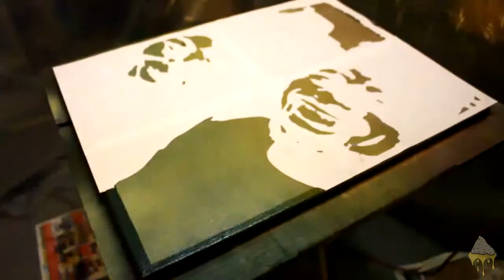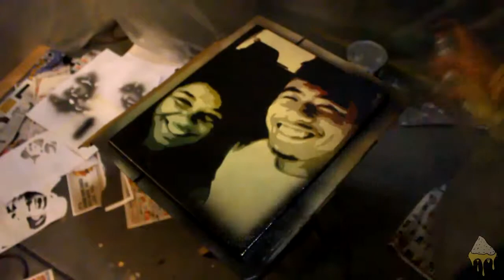5-Layer Neil and Ashley Stencil (Base45)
5-Layer stencil for my friend Neil for his girlfriend Ashley. So cuyoote